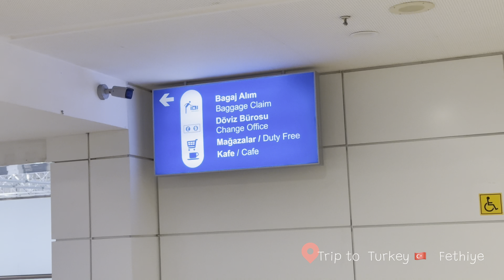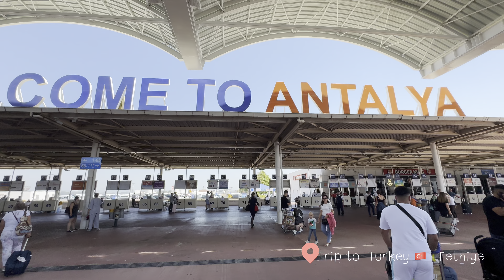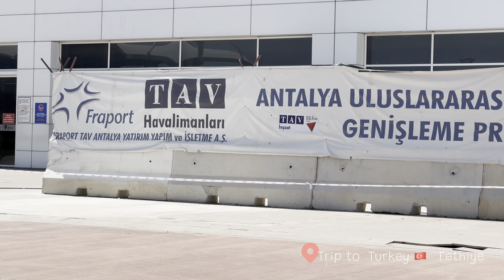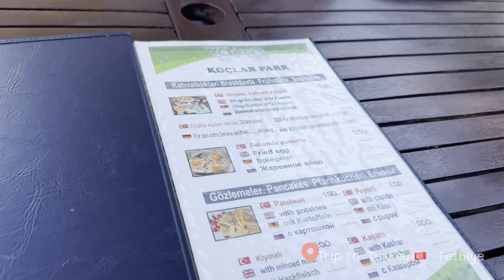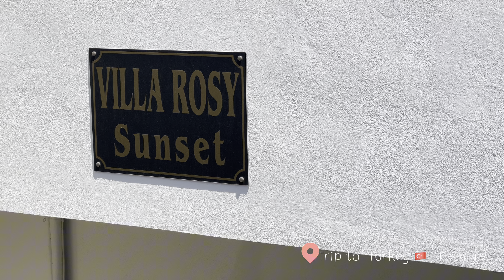Travel To Turkey | Turkish Food & Lifestyle | Antalya Airport | Turkey ki Sair | Fethiye city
Hello everyone today we will talk about Turkey, Turkey is Oldest Country in the World, and also very Historical Country, I hope you will like this video.

turkey travel guide
turkey travel
things to do in turkey
turkey
how to travel turkey
travel turkey
istanbul turkey
turkey vlog
turkey travel tips
turkey travel vlog
best places to visit in turkey
what to do in turkey
istanbul travel guide
traveling to turkey 2024
istanbul traveltravel
istanbul travel tips,turkey travel video
top 10 turkey
turkey tourism,turkey travel itinerary
turkey places to visit
travel turkey vlog
fethiye
fethiye turkey
fethiye vlog
fethiye ölüdeniz
fethiye travel guide
fethiye 4k
things to do in fethiye
fethiye mugla
fethiye gezilecek yerler
turkey fethiye
fethiye turkey beachesfethiye turkey vlog
fethiye travelfethiye gezisi
fethiye turkey 4k
fethiye oludeniz turkey
fethiye 2024
fethiye tour
fethiye walking tour,muğla fethiye
visit fethiye
travel fethiye
fethiye marina
fethiye turkiye
ölüdeniz fethiye
fethiye city tour